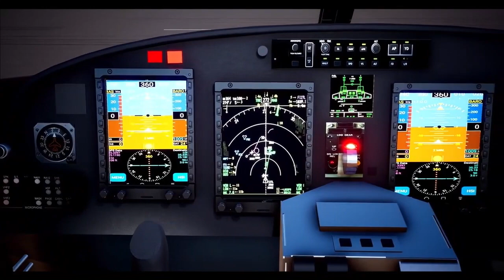Manufacturing of Saras Mark-2 to commence from 2024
Saras Mark-II

SARAS Mk 2 is an attempt by India to indigenously develop a 19-seater aircraft ideal for commuter connectivity & variety of applications like air taxi, disaster management, border patrol, ambulance and other community services.

The Council of Scientific and Industrial Research (CSIR) - National Aerospace Laboratories (NAL) is developing SARAS MK-II. This aircraft is going to be a 19-seater high-wing, twin turboprop, multi-role aircraft. The most prominent feature of SARAS MK2 will be digital avionics, Auto Pilot using AFCS or Automatic Flight Control System and Flight Director Systems. It will feature fill glass cockpit and its Electronic Flight Instrument System (EFIS) four PFD/ND/MFDS.

The SARAS Mk2 will have many enhancements over its previous version such as drag/weight reduction with unique features like high cruise speed, lower fuel consumption, short landing and take-off distance, low cabin noise, operable from high and hot airfield, with pressurized cabin, operable from semi prepared airfield and low acquisition and maintenance cost.

During Aero India show 2023, we have seen slight change in the Saras Mark-2 specifications, and it’s expected as the aircraft goes through various design phases and refinements.

It will be a 7.5-ton aircraft and will have an endurance of 6 hours with a service ceiling of 29,000ft. It will have maximum range of 775 km with a max load of 19 passengers and 2450 km with 7 passengers. Its maximum cruise speed will be 500kmph and stall speed 185kmph. The take-off distance for SARAS MK2 is going to be 790m, landing distance of 740m.

The aircraft will be powered by 2 Pratt & Whitney Canada PT6A-67A turboprop engines having five blade composite propeller capable of generating 1200shp.

Saras Mark-II development

On 13th May 2022, the taxi trial of the aircraft was conducted to evaluate an indigenously developed digital anti-skid braking management system. The low-speed taxi trial was conducted at the speed of about 30 knots and the results were highly satisfactory. There will be about 15 to 20 more taxi trials to evaluate system performance.

As of October 2022, the Saras Mark-2 is at the critical design stage. An open-air engine test bed, aircraft environmental systems ground test and a high-fidelity, real-time flight simulator have been commissioned to test the various subsystems of the aircraft.

The aircraft environmental systems ground test facility has been set up to test the complete environmental control system (ECS), the pneumatic deice system, the life support system and the cabin pressure control system for the SARAS-Mk II aircraft is unique.

In an interview to ET Infra, Dr. Abhay A. Pashilkar, Director, CSIR-National Aerospace Laboratories has said that the the Saras Mark II program is in detailed design phase and very soon we would start getting drawings after which the fabrication activity will start. The manufacturing activity is expected to commence sometime in 2024.

In December 2022, HAL has entered into MoU with Council of Scientific and Industrial Research (CSIR) - National Aerospace Laboratories (NAL) for Design, Development and Certification of 19 seat Light Transport Aircraft - SARAS MKII and subsequent Production, Marketing and Lifestyle Maintenance of the aircraft.

The aircraft will be initially certified by the Centre for Military Airworthiness and Certification for the military role and later by the Directorate General of Civil Aviation for the civil role. Once it is certified, HAL will undertake manufacturing of 15 Saras Mark II aircrafts.

The first flight of SARAS MK-II is planned in the year 2024-25 and production from 2026-27 onwards.